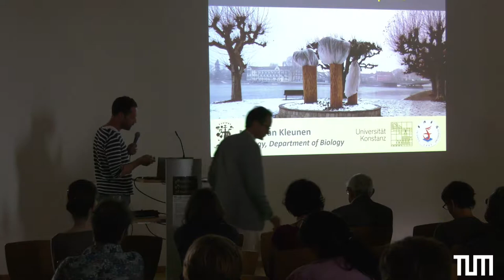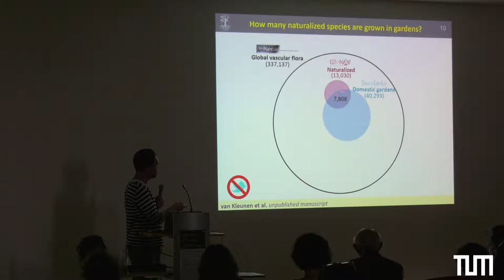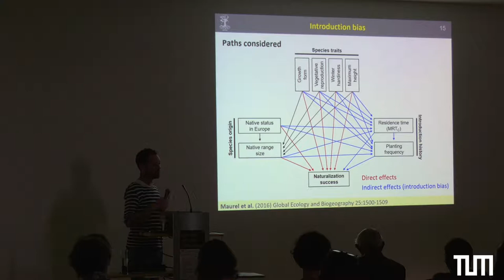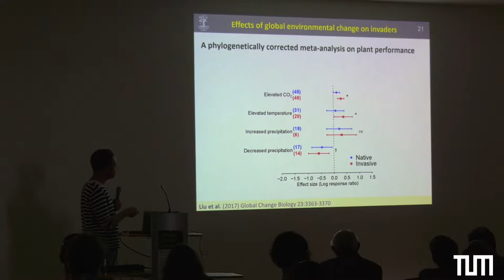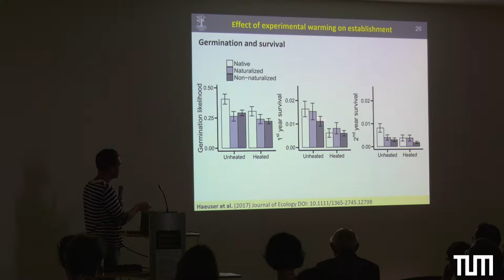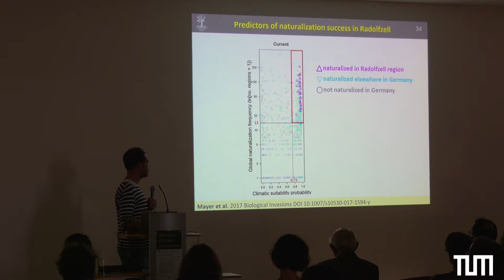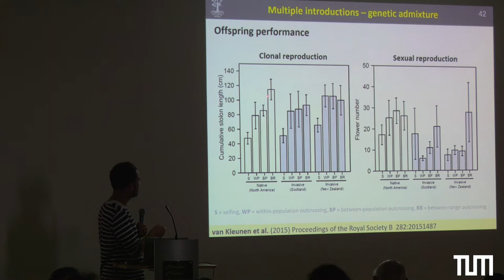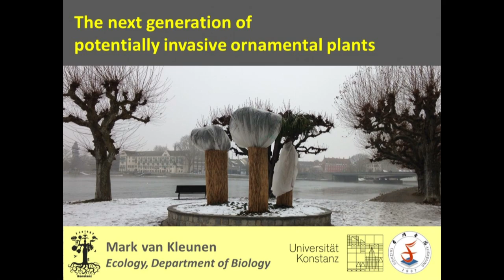Prof. Dr. Mark van Kleunen: Ecological and evolutionary aspects of plant invasions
Prof.Dr. Mark van Kleunen erläutert ökologische und evolutionäre Aspekte von oflanzlichen Invasionen